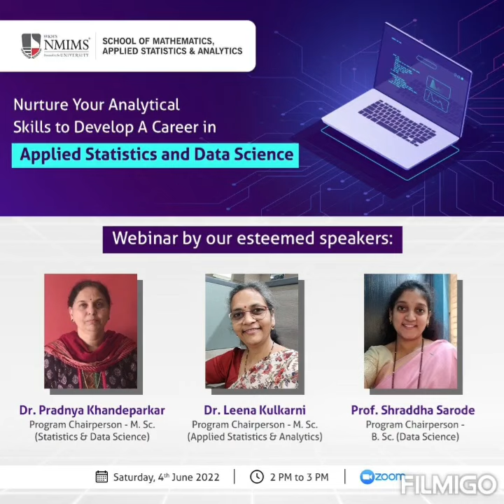Webinar on M.Sc. Applied Statistics & Analytics and M.Sc. Statistics & Data Science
Join in to get information on M.Sc. (Applied Statistics & Analytics) and M.Sc (Statistics & Data Science) programs. on 4th June, 2022 at 2 PM.